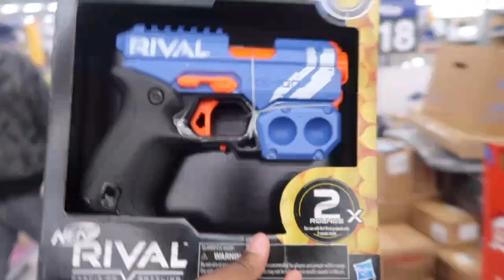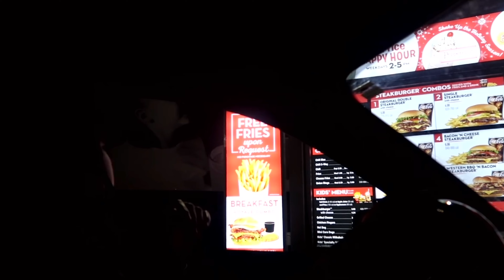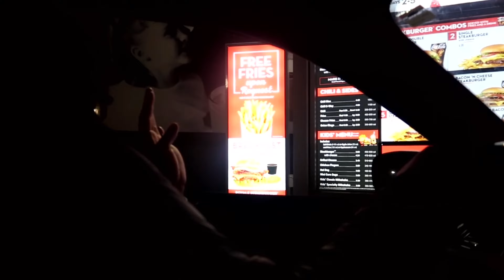Getting 🎁gifts 🎁🎁🎁🎉🎁🥳🥳📷|Vlogmas day 22